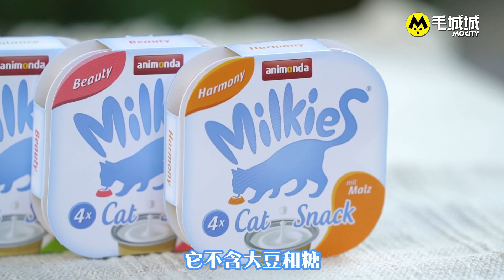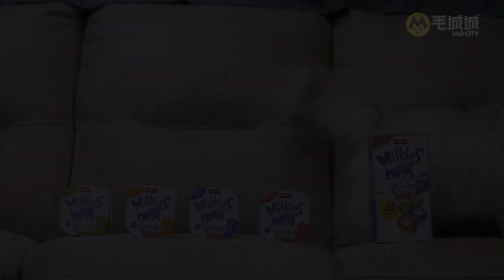【MoNews】貓貓五行欠水？ 杯裝貓奶幫到你！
【貓之營養補充】養貓十幾載，長憂九成九。喵星人 嘴尖又不愛飲水，有貓奴會擔心主子不夠營養，影響健康。

初生貓咪可以透過母乳獲取養分成長，那成年貓可以飲奶嗎？當然可以～ 為貓貓而設的專業奶品，是補充營養的好選擇，方便快捷又易於消化。

但請各位 貓奴 留意，人類飲用的鮮奶並不適合貓咪～ 一來身體結構不同，需要不同的營養比例；二來 貓貓 腸胃敏感，無法吸收鮮奶營養之餘，有可能肚瀉，嚴重更會脫水、危及生命。

Animonda Milkies 德國迷你杯裝貓奶，是成年貓的食物補充劑，成份天然、含低麩質，易於消化。每杯低於17卡路里，而且細杯裝包裝，貓貓可以一次飲完，對主人來說非常方便，可以輕鬆幫貓貓補充水份及營養。

貓奶有4款不同口味和功能，包括美毛、活力、抗氧化、去毛球。有多種食法，可以直接享用、佐以濕糧、或加入水中。

Click 入片段，搶先看主子試飲片段～有健康的身體，才能享受和愛寵的美好時光啊～